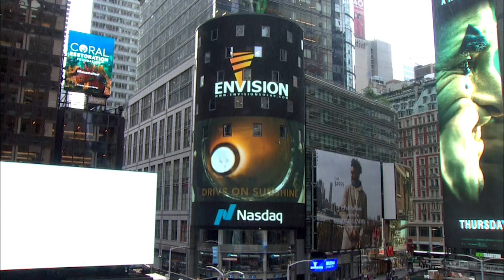Envision Solar Maker of Solar Powered EV Charging - Nasdaq Opening Bell Oct 2019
ENVISION SOLAR, U.S. MAKER OF SOLAR POWERED ELECTRIC VEHICLE CHARGERS, OPENED MARKET FOR NASDAQ, MONDAY SEPTEMBER 30, 2019

Opening Bell Ceremony Follows an Environmentally Historical Moment as Solar-Powered EV Chargers Are Installed for First Time on a U.S. Highway. Full press release

Envision Solar International, Inc, (Nasdaq CM: EVSI, EVSIW) the leading producer of unique and sustainable infrastructure products for electric vehicle charging, energy security and outdoor media rang the market opening bell at Nasdaq on Monday, September 30, 2019 following an environmentally historical moment when Envision Solar’s solar-powered EV ARC™ charging infrastructure products were installed for the first time on a U.S. highway. Envision listed on Nasdaq on April 16, 2019. Envision Solar’s CEO, Desmond Wheatley did the honors along with Board of Directors member Robert Schweitzer and other key personnel.

The company’s products are deployed in more than 90 municipalities across the U.S. and in South America, Europe and the Caribbean and for global corporations including Google, McDonald’s and Cadillac. Envision’s “Driving on Sunshine” products are now also providing DC fast charging to drivers in rest areas as a result of a collaboration funded by the Monterey Bay Air Resources District (MBARD), and advanced by Caltrans. The solar-powered EV charging infrastructure products were deployed the same day the Trump administration announced it would attempt to revoke the emissions standards established in California to match a less stringent federal standard.